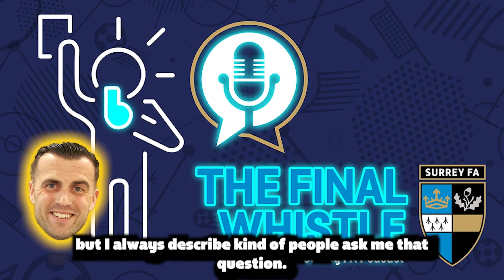S2 E4: EFL referee experience: Craig Hicks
For our fourth episode, we spoke with Surrey FA Referee Development Officer Craig Hicks, who talks about his journey throughout the years as a referee.

During the episode, we discuss his role in football and how he helps referees in the county. Craig shares with us why he became a referee and also his referee experience in America as the representative for the EFL. He mentions a few notable names during the episode, one being a famous Dutch player that he sent off who has played with the likes of Dennis Bergkamp, Zinédine Zidane, Paolo Maldini, and the list goes on.

Along with ‘Surrey Summarise’, with updates on current activities and campaigns at Surrey FA.